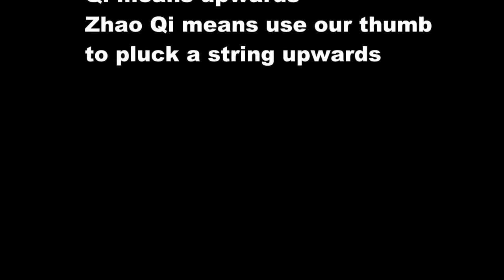[ Guqin Basic Class - Lesson 20 ] Zhao Qi